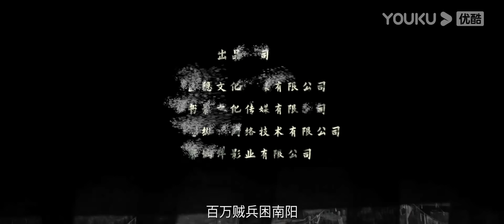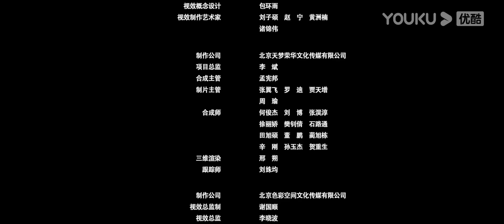ENGSUB【卸岭秘录 Legend of Xieling】青梅竹马勇斗千年古兽！| 惊悚/冒险/悬疑 | YOUKU MOVIE | 优酷电影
简介：军阀混战时期，连年战争导致民不聊生，早已金盆洗手的卸岭一派为救百姓不得不下墓取财换粮。卸岭传人江宇跟着二叔——卸岭魁首江淮瑞，率领一众卸岭力士进入墓中。而这墓中危机四伏，竟隐藏着沉睡千年的秘密……
类型：惊悚 / 冒险 / 悬疑
导演：陈聚力
主演：李晟荣 / 石雪婧 / 许敬义 / 张春仲 / 张恒瑞 / 宁小花